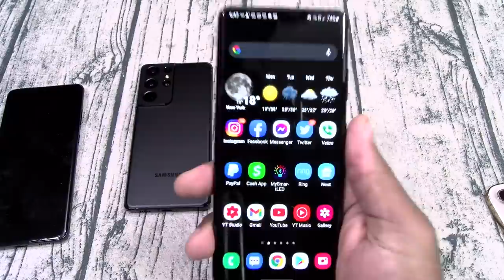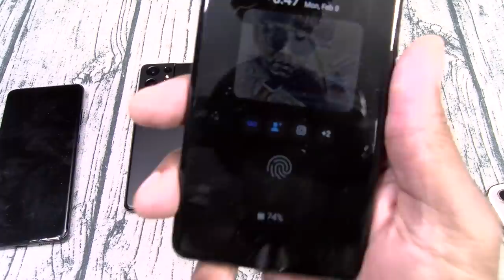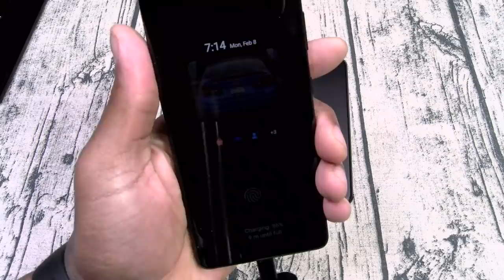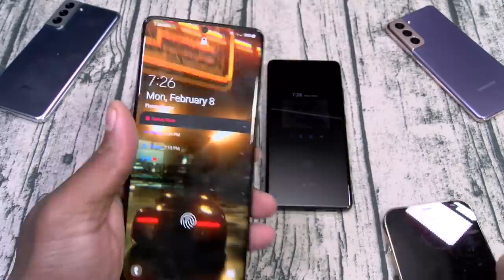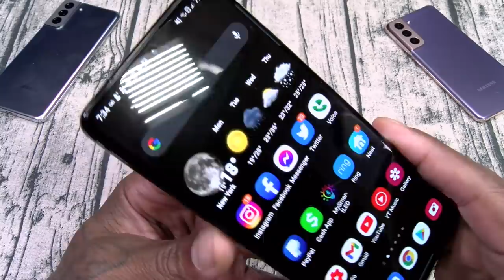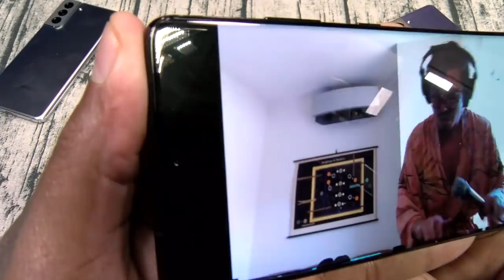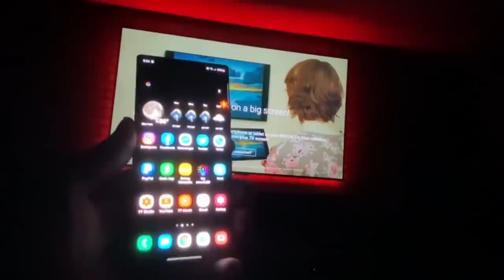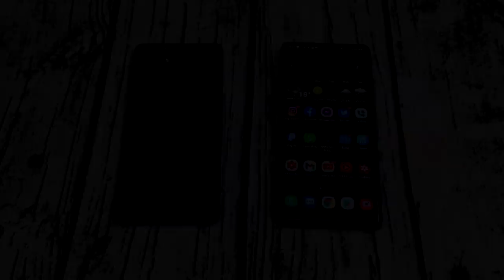Samsung Galaxy S21 Ultra 5G - "Real Review"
PSN: FlossycarterFGC